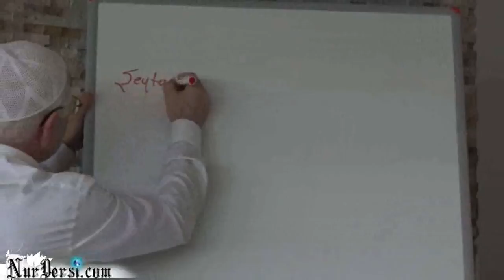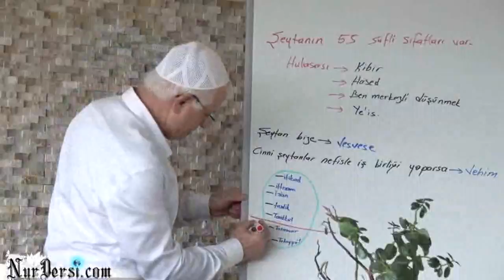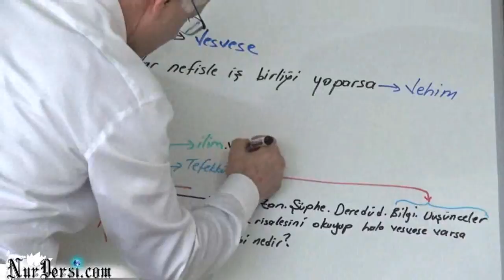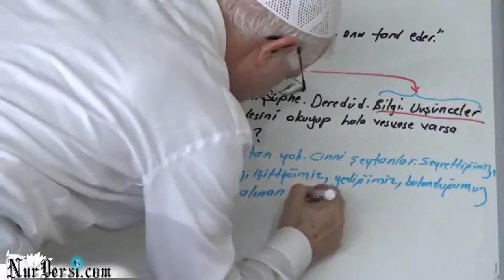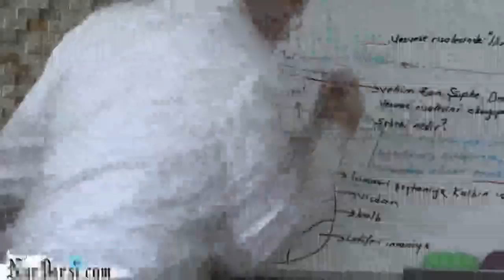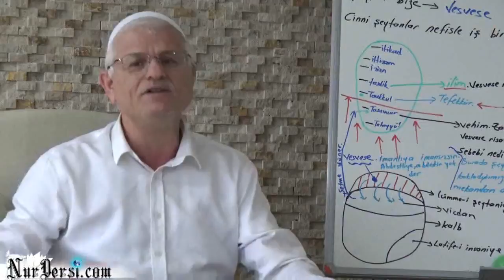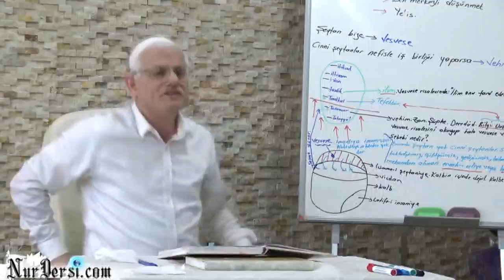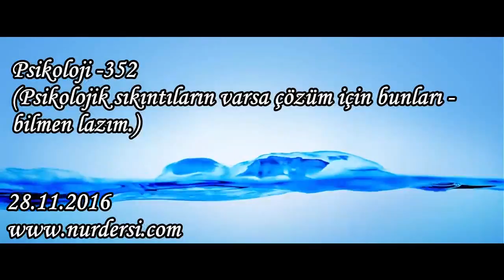Psikoloji -352 (Psikolojik sıkıntıların varsa çözüm için bunları bilmen lazım.)